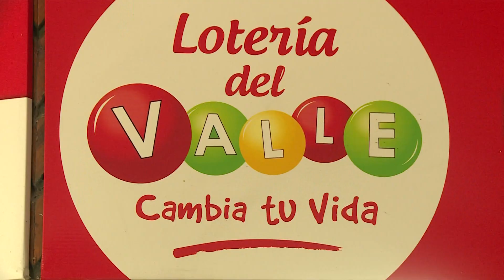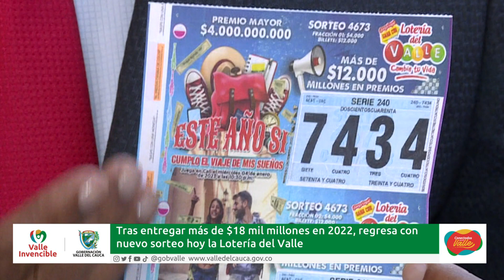Tras entregar más de $18 mil millones en 2022 regresa con nuevo sorteo la Lotería del Valle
Emitido el  04  de  enero de 2023 Día  por el Canal regional Telepacífico.

Con grandes oportunidades para sus apostadores, la Lotería del Valle realizará hoy 4 de enero su primer sorteo del año, con premios por $12.000 millones.